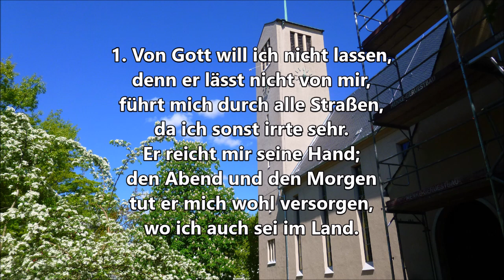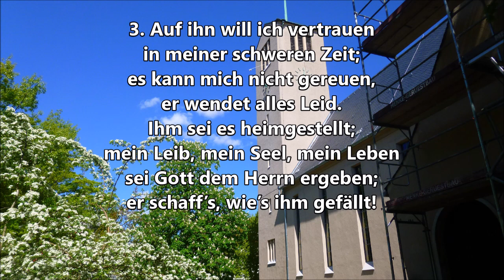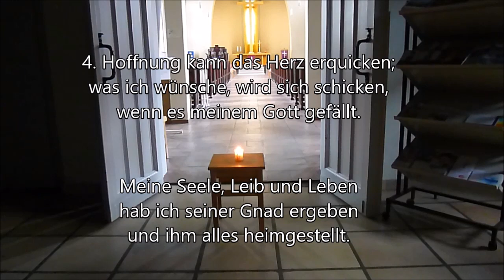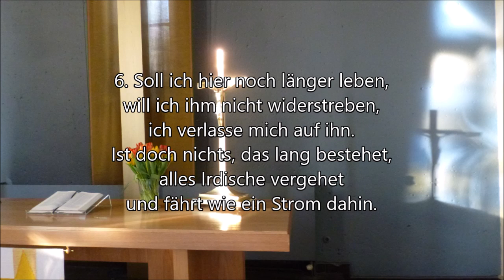Freitag 8 Mai